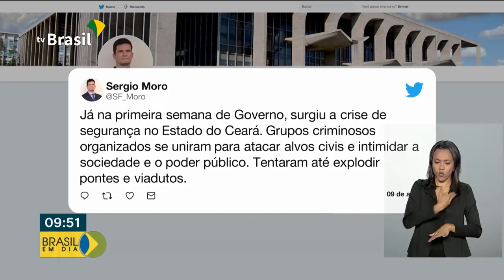100 primeiros dias de governo federal já têm metas cumpridas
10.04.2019 - O presidente Jair Bolsonaro disse hoje que os 100 primeiros dias do seu governo já tem algumas metas cumpridas. Entre elas estão a redução do número de cargos de confiança, a renovação do acordo automobilístico com o México e a redução de alíquotas e tarifas de importação. O presidente pode anunciar ainda hoje o décimo terceiro do Bolsa Família.